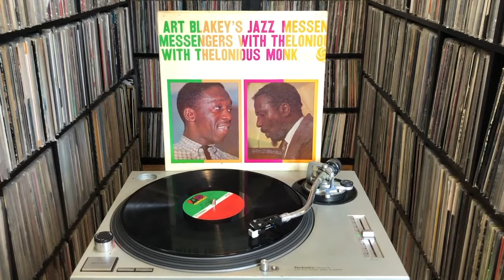Art Blakey's Jazz Messengers With Thelonious Monk "Evidence"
Art Blakey's Jazz Messengers With Thelonious Monk ‎"Art Blakey's Jazz Messengers With Thelonious Monk"
Label: Atlantic ‎– SD 1278, Atlantic ‎– 1278
Format: Vinyl, LP, Album, Reissue, Stereo
Country: US
Released: 1958 (Original) 1977 (Reissue)
Genre: Jazz
Style: Bop, Hard Bop

A1 Evidence

Companies, etc:
Pressed By – Presswell
Lacquer Cut At – Atlantic Studios

Credits:
Bass – Spanky DeBrest
Design – Marvin Israel
Drums – Art Blakey
Engineer [Recording] – Earl Brown
Lacquer Cut By – gP
Liner Notes – Martin Williams
Photography By – Lee Friedlander
Piano – Thelonious Monk
Supervised By [Supervising] – Nesuhi Ertegun
Tenor Saxophone – Johnny Griffin
Trumpet – Bill Hardman
Written-By – Johnny Griffin (tracks: B3), Thelonious Monk (tracks: A1 to B2)

Notes:
1970s stereo reissue with orange / green labels & 'Rockefeller Plaza' address.

Barcode and Other Identifiers:
Matrix / Runout (Label side A): ST-A 11513 PR
Matrix / Runout (Label side B): ST-B 11513 PR
Matrix / Runout (Runout side A): ST-A 11513 - ATgP PR
Matrix / Runout (Runout side B): ST-A 11514 PR